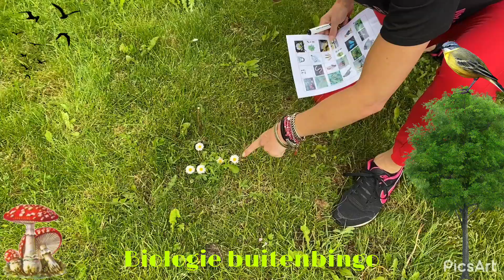Groep 7 Biologie Buiten Bingo 2020/2021